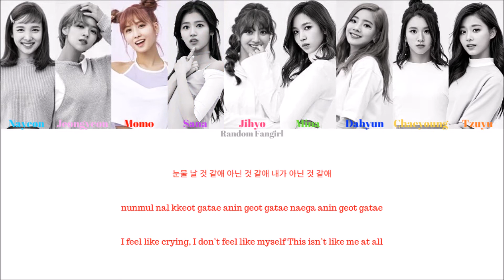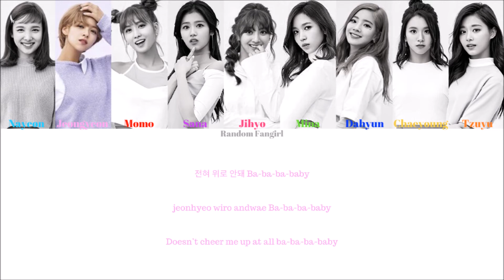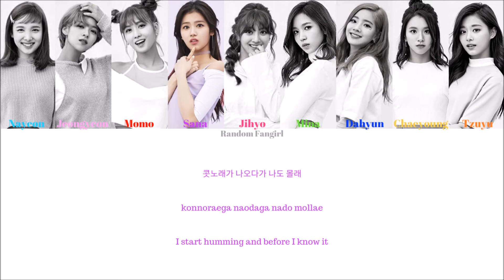TWICE (트와이스) - TT [Colour Coded Lyrics Han/Rom/Eng]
TWICE's song "TT" with Hangul, Romanization and English subs!

Nayeon = Blue
Jeongyeon = Light Pink
Momo = Red
Sana = Purple
Jihyo = Pink
Mina = Green
Dahyun = Dark Blue
Chaeyoung = Yellow
Tzuyu = Orange

Artist: TWICE
Song: “TT”
Album: TWICEcoaster: LANE 1
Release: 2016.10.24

Lyrics/작사: Sam Lewis
Composer/작곡: 블랙아이드필승, 최규성, Rado
Arranger/편곡: Rado